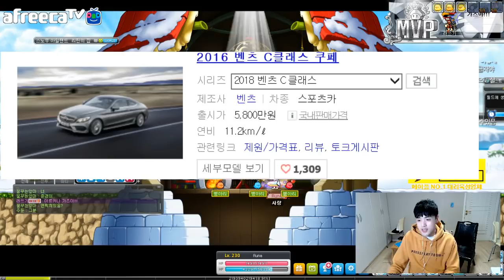[메이플스토리] 글자도 처음보는 템이..? 인트 6.5↑ 법사템 통판매 가격 공개!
1. 분쟁유발, 비교, 특정인 비하 등등.. 댓글 차단합니다.
2. 욕설이나 싸움글 댓글 삭제합니다. 싸우지마세요ㅠㅠ
3. 빠놀이, 등수놀이 또한 차단, 삭제합니다.